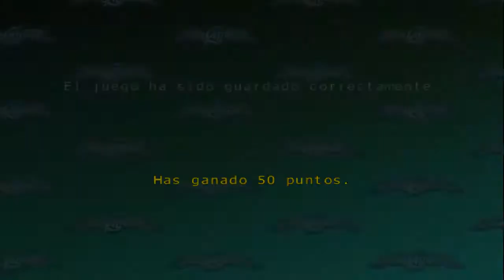SoulCalibur - #18 Arcade: Cervantes